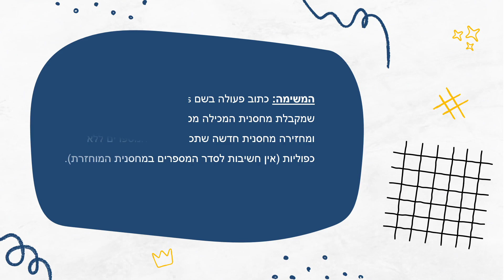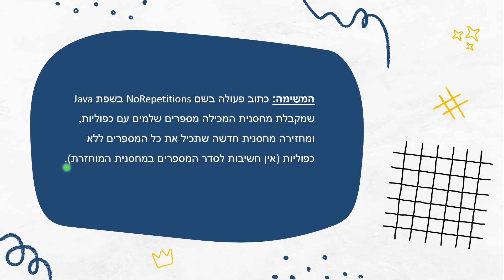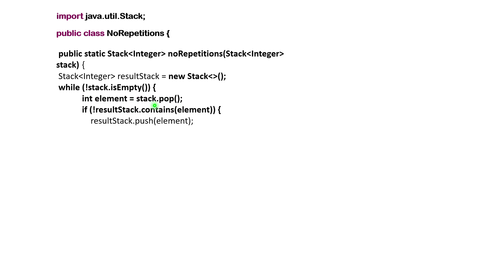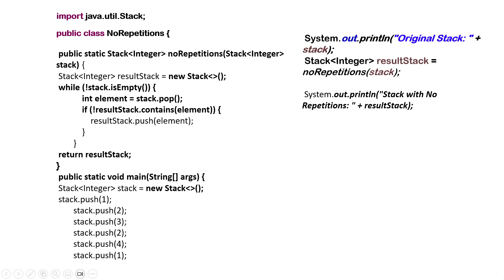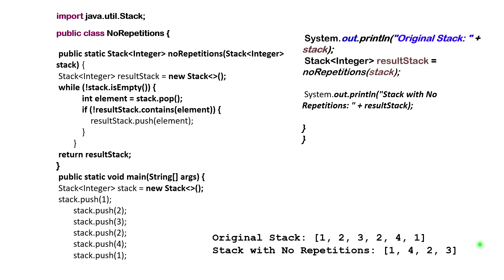STACK - מחסנית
טכניון